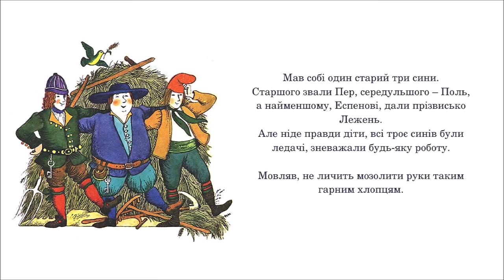КОРОЛІВСЬКІ ЗАЙЦІ🐰 (Петер Крістен Асбйорнсен). Казки народів світу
Казку "Королівські зайці" написав норвезький письменник Асбйорнсен Петер Крістен.
У казці троє хлопців наймаються до короля випасати королівських зайців. Але не всім їм це вдається. У чому ж секрет ? І чи завжди добре діло, зроблене в минулому  повернеться сторицею у майбутньому?
Добра повчальна казка для діток молодшого віку і навіть для дорослих слухачів :)

Казка перед сном
Топ 10 казки для дітей
Кращі аудіо казки для дітей українською слухати онлайн.
Кращі казки на ніч, аудіоказка перед сном
Казки українською мовою
Казкотерапія для дітей
10 кращих казок про сон та сновидиння
10 кращих казок для засинання
Казка для сну
Казка засинайка
Казка медитація
Медитативна казка
Казка перед сном
Казка про сон
Казки українською мовою
Казка для легкого засинання
Казка коли дітки спати не хочуть лягати
Заспокійливі казки
Казкотерапія для дітей
Аудіоказка з картинками
Аудіо казки з картинками
Казка на ніч